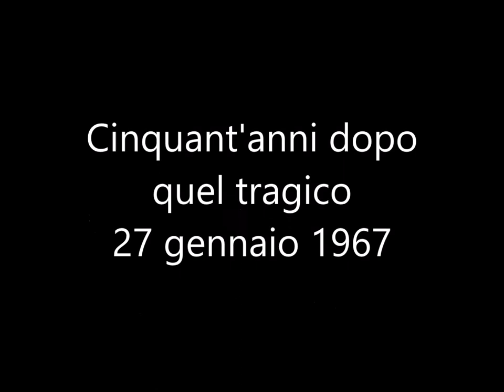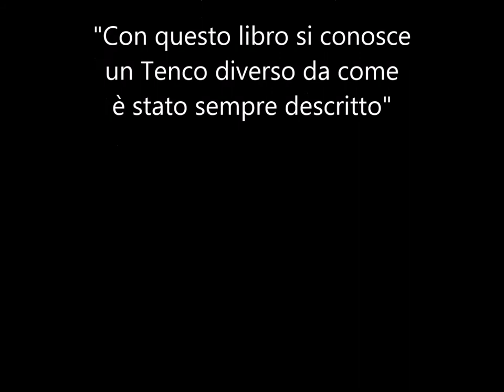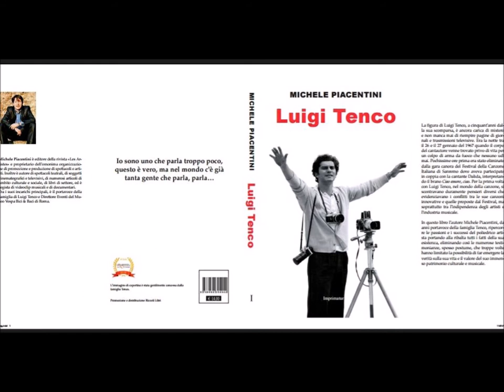Luigi Tenco di Michele Piacentini Book Trailer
Book trailer della biografia "Luigi Tenco" di Michele Piacentini (Imprimatur Ed.).